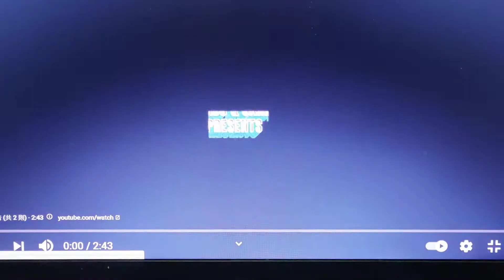殘劑! 竟然開放十八歲以上的年輕人排隊打殘劑 吳子嘉氣到發抖痛罵 這個政府在幹渾蛋事情 注定要垮台 !!